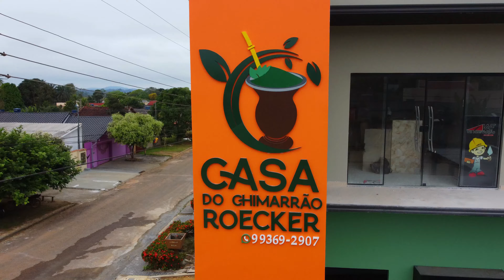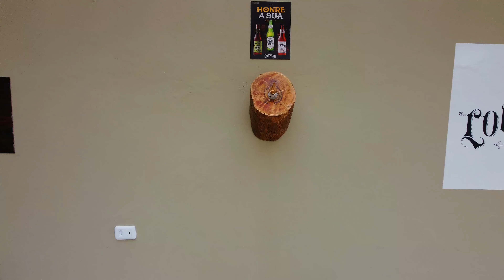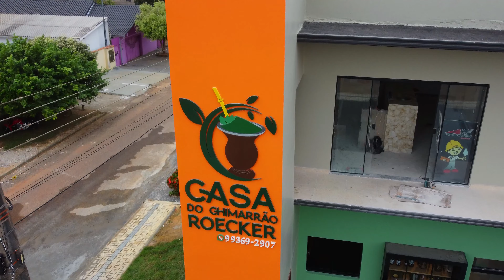Casa do Chimarrão